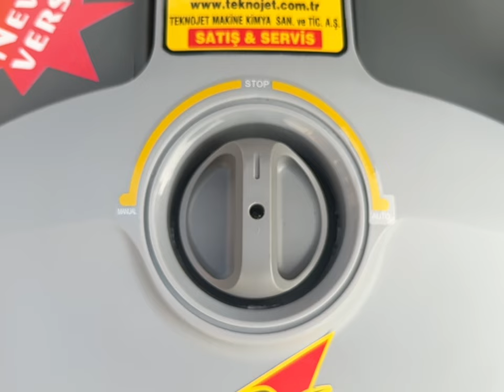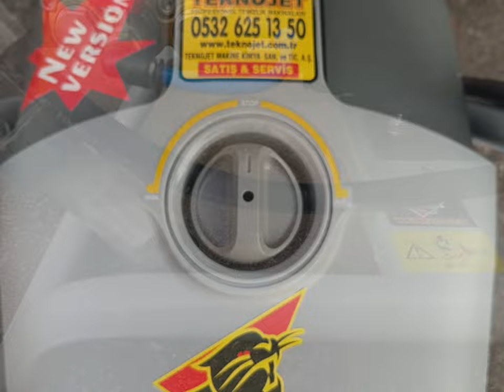KANAL AÇMA JETİ ( YENİ TASARIM )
Yüksek Basınçlı Yeni Tasarım Kanal Açma Jeti Teknojet